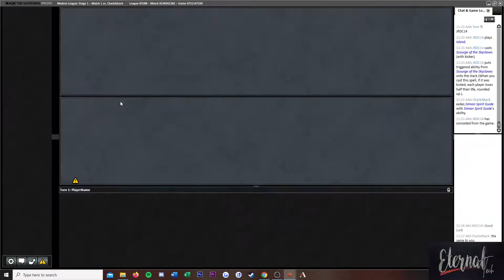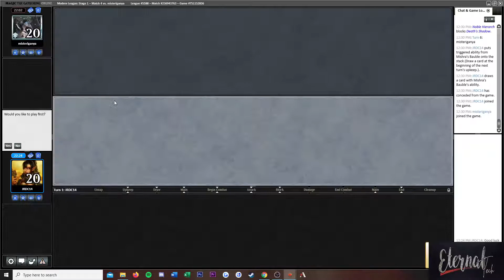Modern Grixis Shadow for Anthony (recorded before banning) MTGO